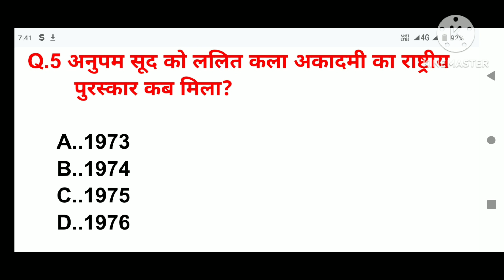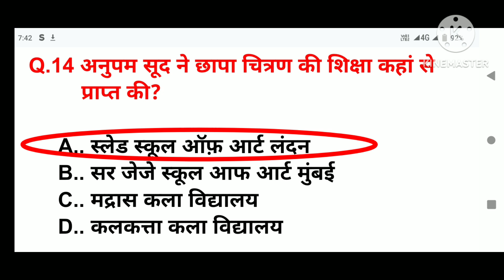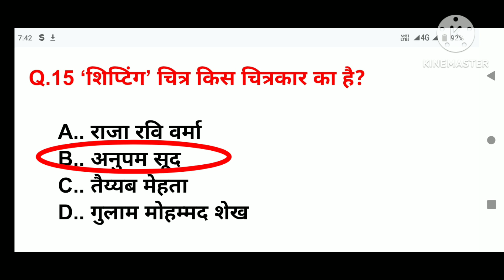Anupam Sood Shilpi chakra nai Delhi ke kalakar TGT PGT MCQ Rajasthani Shaili TGT MCQ Bangal Shaili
Anup Sood major wife
Shilpi chakra nai Delhi ke kalakar
Bhartiya samkalin kalakar
TGT PGT MCQ
TGT MCQ
PGT MCQ
Rajasthani Shaili MCQ
Bangal Shaili MCQ
all type question answer